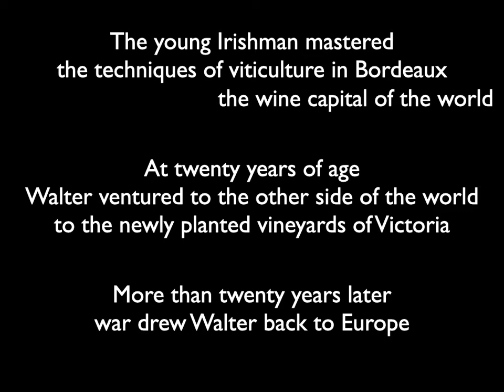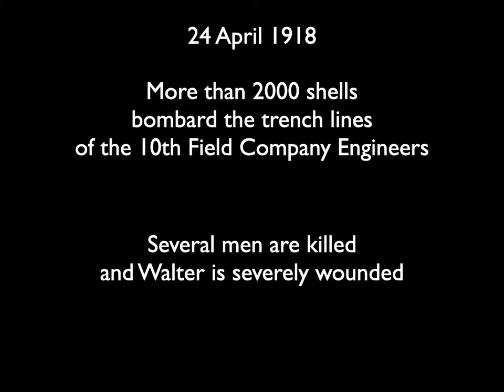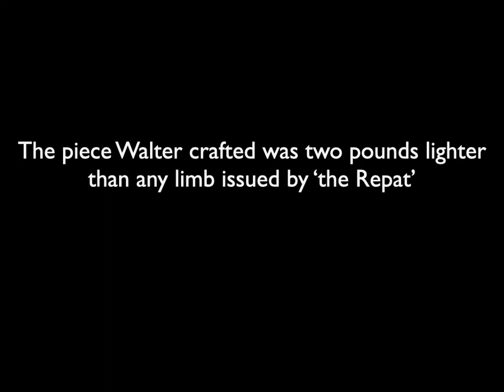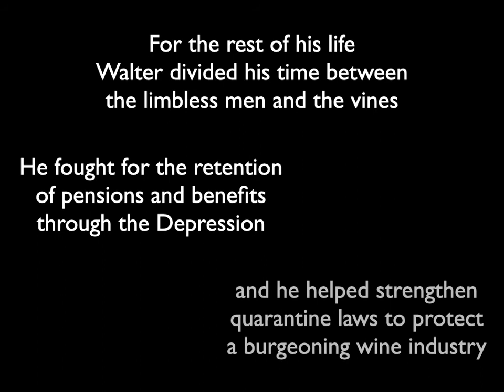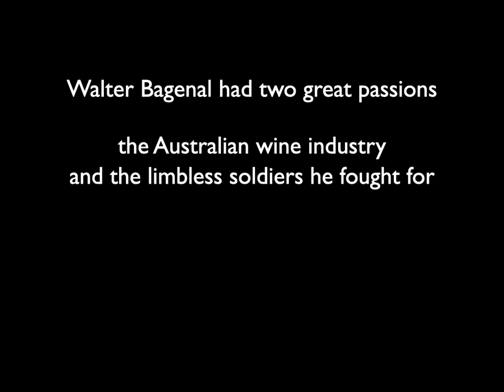His Own Brand of Broken Men